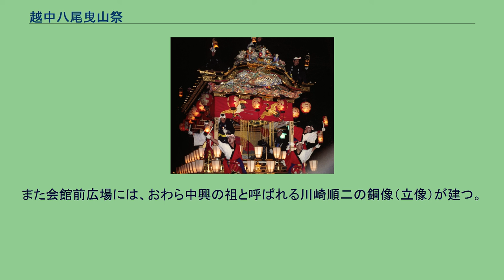越中八尾曳山祭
越中八尾曳山祭（えっちゅうやつおひきやままつり）は、富山県（越中国）富山市八尾地域で毎年5月3日に行われる江戸時代中期より続く八尾八幡社の春季祭礼（神事）である。
1993年（平成5年）までは5月5日に行われていた。
八尾町市街地の内6町が曳山、1町が獅子（獅子舞）をそれぞれ保有し祭礼を執り行っている。
巡行路は東上がりと西上がりがあり毎年交代で曳かれる。
各曳山の巡行順は毎年変更（前年の2番山が翌年1番山になる）となり、獅子舞、神輿、曳山の順に巡行する。
上新町（かみしんまち）が1741年（寛保元年）花山車を製作し在原業平の人形と役者を乗せ練り回したのが起源とされ、その後他の町も順次曳山を制作し祭礼に加わり、明治時代中期には6基となり現在に至っている。
なお祭礼行事は上新町の過去帳により、寛保元年以前から行われていたことがわかっている。
坂の街の家の軒下には松飾りが挿され、朝方より獅子舞、神輿、そして6基の曳山が曳山囃子を演奏しながら若者達が各町揃いの法被を羽織って厳かに渡御する。
日中は曳山から出された綱に子供達も繋がり曳山を引っ張る。
夜には提灯山となって夜空をほのかに染めながら夜半まで曳き廻される。
曳山囃子には三味線、横笛、太鼓が用いられる。
曲は町内毎に十数種類あり、それぞれの場面によって弾き分けられる。
当時の名工が手掛け、改良されていった彫刻、漆工、彫金、金箔などを纏った絢爛豪華な曳山と、曳山内で演奏するお囃子は、良質な蚕種の販売が全国の4分の1のシェアがあったとされる養蚕業（蚕種・絹糸）と、配置薬の包紙などに使用された八尾和紙で豊かな財力を誇り、江戸時代には富山藩の財政の多くを支える「富山藩の御納所（おなんどころ）」と呼ばれ、曳山は裕福な豪商の旦那衆によって造りあげられていったもので、おわら風の盆とともに八尾町民文化の繁栄の証であり誇りとなっている。
日本の道100選に選ばれた諏訪町本通り、東新町の石畳の情緒ある道を曳き廻すほか、辻々の角回しでは、それぞれの街角を曳き手が警護の指図のもと太鼓が打ち鳴らされる中、呼吸を合わせ一気に力ずくで車輪を軋ませ、日中は屋根の四隅に提げられた瓔珞（ようらく）を大きく揺らしながら、夜は提灯を大きく揺らしながら回すが、日中の曳き回しでは東新町（ひがししんまち）の石畳の狭い坂の辻、提灯山となってからは八尾八幡社奉納時の出入りの角回しが一番の見所である。
また、曳山の動き出しに合わせ「ほりきの みっつの よーかんぼー」と掛け声を掛けるが、これは仏法の力である「法力」、密教の極意である「密意」、平安末期に実在した僧侶である「永観（ようかん）坊」から来ているのではないかとも言われているが、いわれは諸説あって現在ではよく判っていない。
なお、1872年（明治5年）までは3月16日、1962年（昭和37年）までは4月20日に執り行われていた。
6基の曳山は、1965年（昭和40年）1月1日「八尾町祭礼曳山」として富山県有形民俗文化財に指定されている。
また2006年（平成18年）に、「とやまの文化財百選（とやまの祭り百選部門）」に選定され、2011年（平成23年）11月には八尾町曳山保存会が「地域文化功労者文部科学大臣表彰」を受けた。
2020年（令和2年）4月5日、新型コロナウイルス感染症の拡大を受け、関係諸団体はこの年の曳山の巡行などの中止を決定した。
社殿での神事等は行われる。
獅子頭は井波彫刻の名工が制作した、角が1本ある雄と雌二頭の夫婦獅子で二人獅子である。
神輿、曳山を先導し巡行路を清める露払いの役目をしている。
2005年（平成17年）には、「とやまの文化財百選（とやまの獅子舞百選部門）」に選定されている。
各町内の町境で、各町内会の氏子並びに自治会長が神輿の受け渡しを行いながら、八尾八幡社の神官と共に氏子町を回る。
6基の曳山は高さ約6.8〜7.5m、長さ約2.5m（前後の梶棒間約5.5m）、幅約2.75m（車輪間）、重さ約4t、二層構造屋台形式の彫刻山（棟覆山）で屋根は八ツ棟造り。
屋根の四隅には瓔珞（ようらく）が提がっている。
上層の漆塗りに彫金が施された4本柱には各町の紋が入った天幕が張られ、中には京都の人形師や富山藩の大仏師などが手掛けた、御神体（人形）が供えられる。
また神係と言われる神様のお世話係、曳山大工と言われる組み立ての責任者、柱係と言われる4本柱の管理者、そして子供達が乗り込む。
前、左右に御簾が掛けられた下層は他の富山県内の曳山と比べると太...